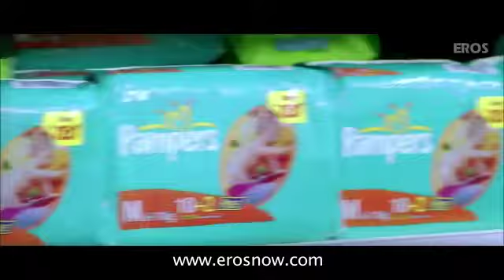Baby Comedy Scenes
Avinash Nagargoje comedy